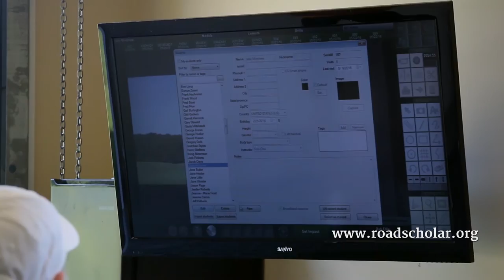Par for the Course: Golfing on Jekyll Island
With Georgia’s largest public golf resort, experienced golf professionals and three renowned 18-hole golf courses, Jekyll Island is the place to take your golf game to new heights.